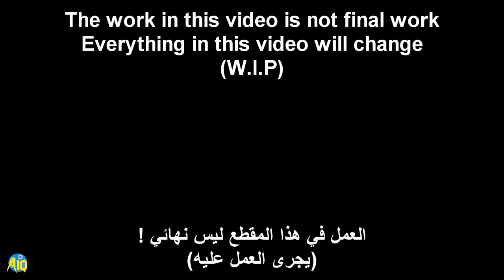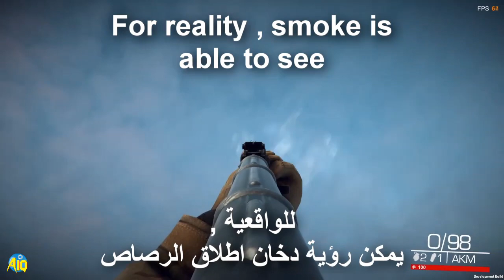Black Heart FPS Coming Soon for Android/IOS اول لعبة حربية من مطور عراقي😍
BlackHeart is a multiplayer FPS indie Game For ((pc and Android & IOS)) This game will be mix of features from a famous games like cs go and battlefield 4 and we will focus on rainbow six siege 6 , Also this game will depend on Team work , and tactics , This game will be a competitive game , Also will be there a many gamemodes such as "TDM" "Defuse the bomb" "Secure the Hostage " ETC .. , If u want to support this project u can press like this will give us a big motivation.

لعبة  القلب الأسود حربية اونلاين

راح تكون على اجهزة PC وايضا جوالات أندرويد و ios
 من مطور عراقي 😍

اتمنى تدعموا شباب وهذا فخر لنا العرب 😎👈❤❤❤❤❤

معلومات عني  😎👈🇮🇶

لاتنسوا الصلاة على سيدنا محمد وعلى آله وصحبه وسلم